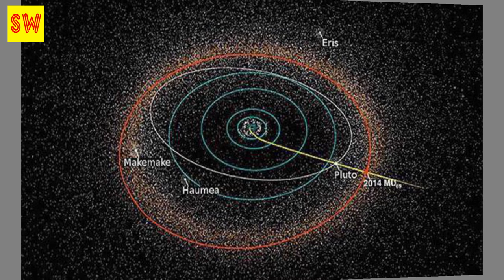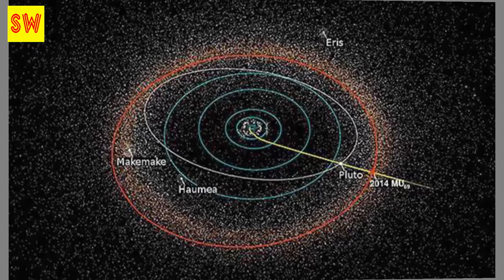ពិភពលោកភ្ញាក់ផ្អើល! យានអវកាស​ NASA ហោះទៅដល់វត្ថុចម្លែក​ នៅ…..Khmer hot news,Share World